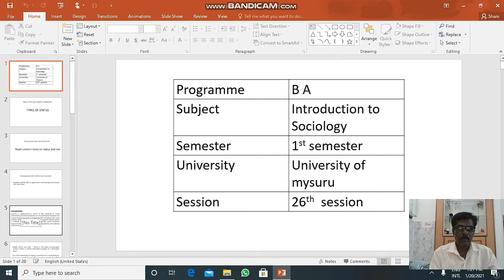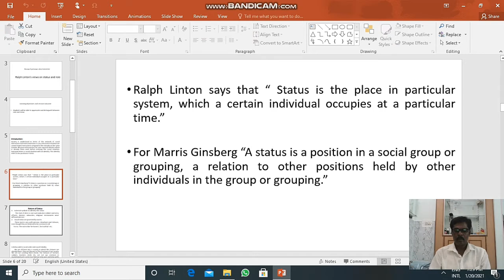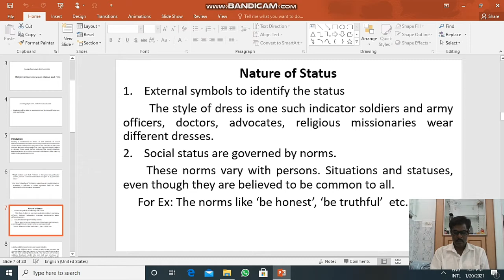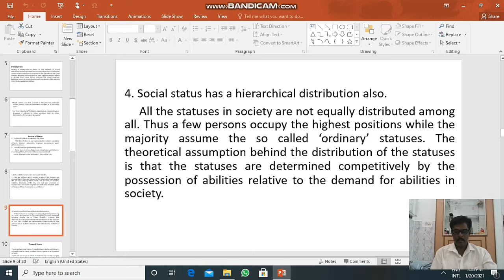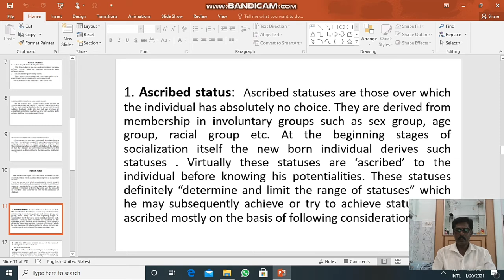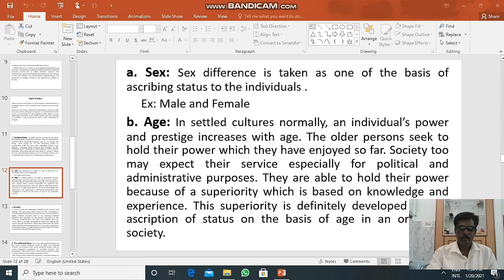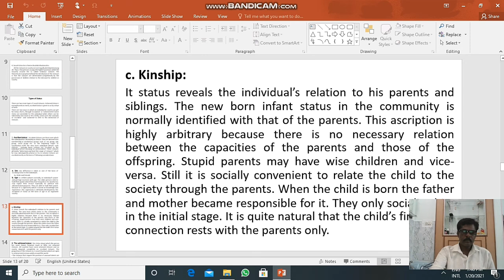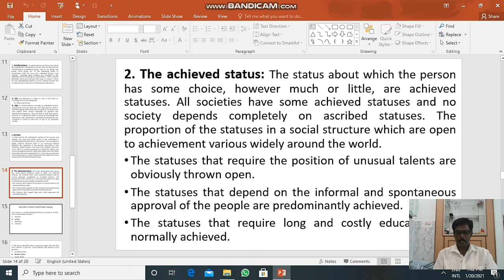Types of status